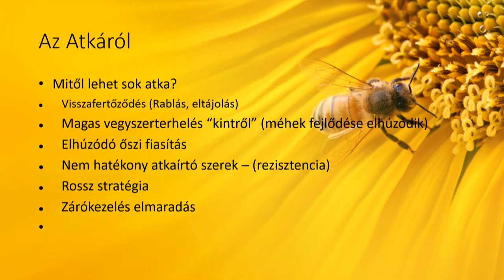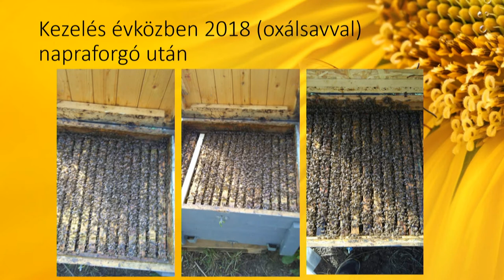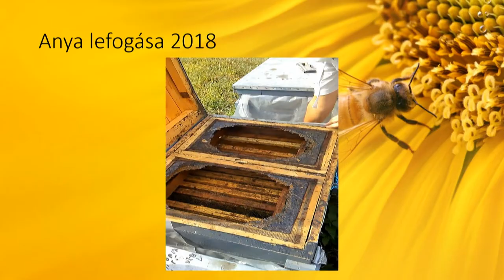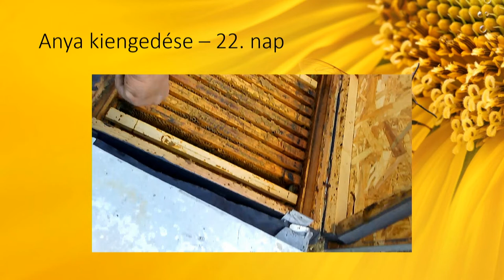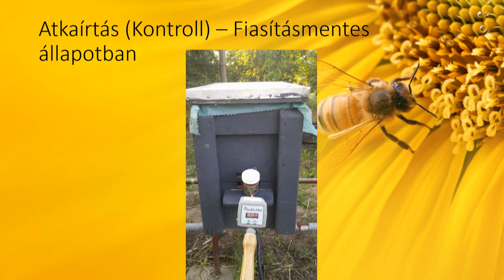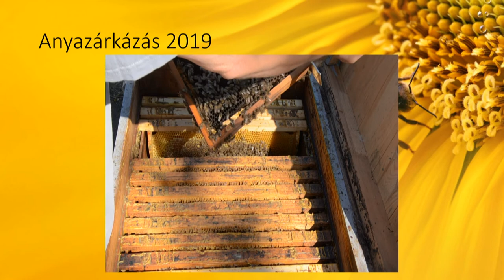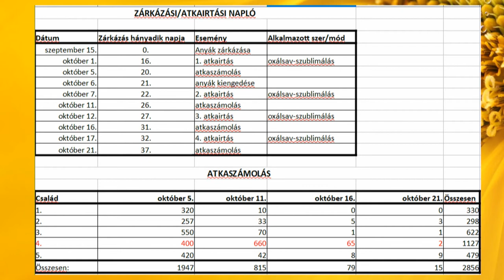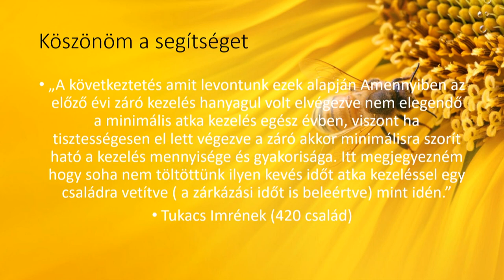4 ELOADAS NEUMANN GYORGY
4 ELOADAS NEUMANN GYORGY